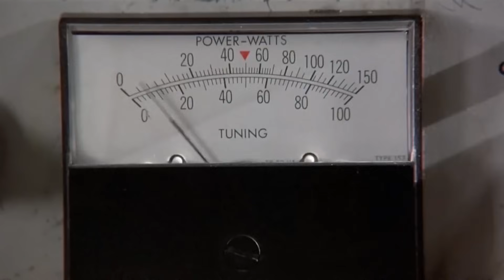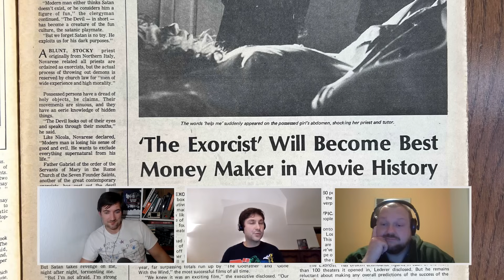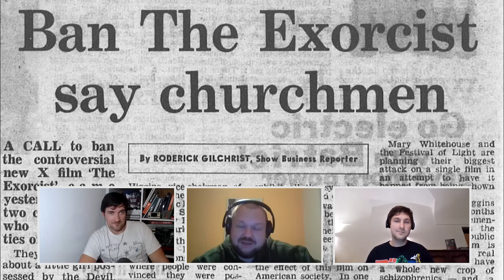MovieZone Live Speciál: Vymítač ďábla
Slavná ikona žánru slaví padesátiny. A protože její natáčení bylo stejně hororové jako podívaná na stříbrném plátně, pozvali jsme si tentokrát k mikrofonu žánrového odborníka Honzu Gála (mj. s námi napsal Encyklopedii hororového filmu, jež nedávno vyšla). Víc než hodinku si povídáme nejen o zrodu Vymítače, ale také o svérázném režisérovi Williamu Friedkinovi a poprasku, který premiéra filmu v USA i jinde způsobila.